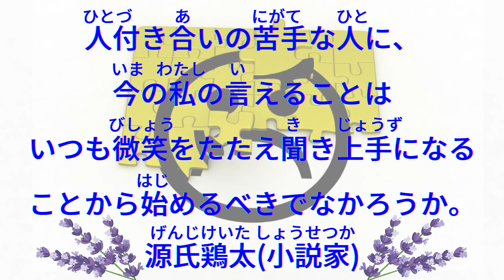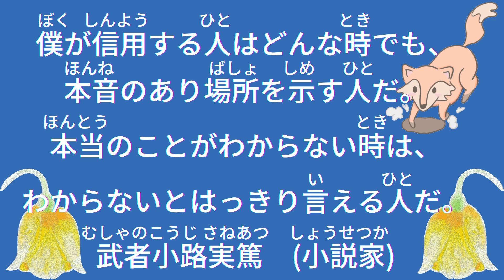💖【好好學日文】🌸人生的問題90%都在人際關係，一起來看看日本名人說人間關係?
🌸人生的問題90%都在人際關係，一起來看看日本名人說人間關係?

0:07​​​​​​  人の落ち度は、許すより忘れてしまえ。　中村天風(実業家)

0:18​​​  人の長所が多く目につく人は、幸せである。　松下幸之助(パナソニック創業者)

0:33​​​​​​  清き川に清き水は流れる。心が美しい人と付き合いたければ、まず自分の心を磨くこと。　美輪明宏(歌手)

0:49  人付き合いの苦手な人に、今の私の言えることはいつも微笑をたたえ聞き上手になることから始めるべきでなかろうか。　源氏鶏太(小説家)

1:05​​​​​​  僕が信用する人はどんな時でも、本音のあり場所を示す人だ。本当のことがわからない時は、わからないとはっきり言える人だ。　武者小路実篤(小説家)

1:22​​​​​​  若いうちから人とのつながりを大切にしておくと40代くらいになって効いてきます。人間関係も、短期的な結果を求めず長期的な視点をもって育てて欲しいと思います　坂東眞理子(評論家・元官僚)

日本就業​​​​​​​​​​​​​​​​​​​​​​ #​​​​​​人際關係